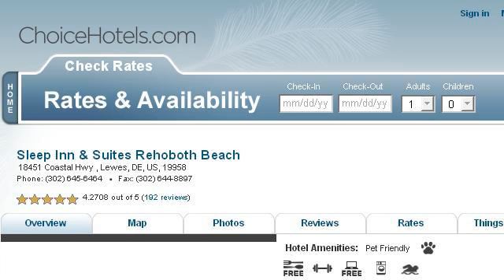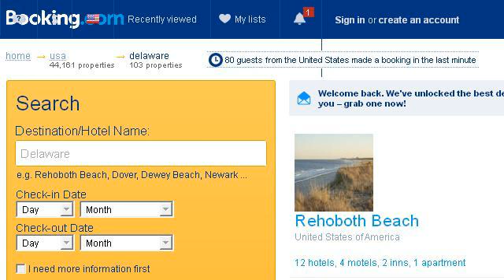Woodland Beach, Delaware Area Hotels